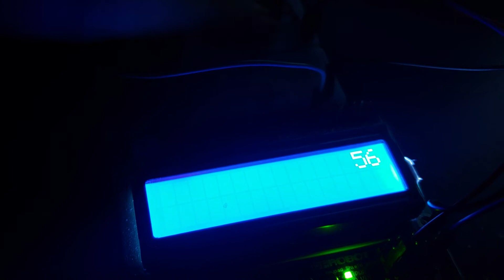minecraft let's play - lab 7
Please record a video of you demonstrating the operation of the circuit that shows the following aspects of the rotary encoder and buzzer operating:
1.  Show the splash screen at the start that shows your name.
2.  Show that the count number correctly increments and decrements smoothly as you turn the rotary encoder.  It should not skip counts or bounce around to different value.
3.  Show that the count value goes both positive and negative.
4.  Demonstrate that a tone is played whenever the count is a multiple of eight. Tones should increase in pitch each time, and show that when the count reaches 64 (or -64), it starts over with the tone for the 0 count.
5.  Show that the program is correctly reading the encoder inputs while a tone is playing.  Do this by continuing to rotate the encoder while the tone is playing and the LCD should update with the correct count once the tone is finished.